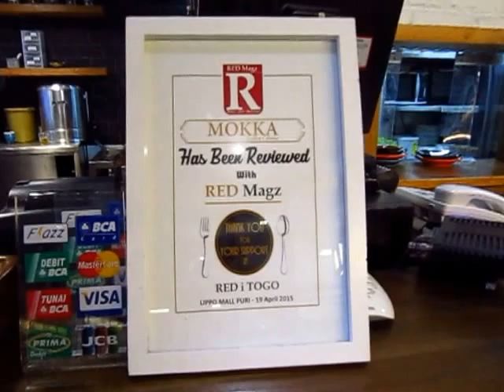Temu kangen bp Herman L dgn alumni SMP Xav 4 dan SMP Xav1 Puteri Palembang.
Jakarta 01 Desember 2016 Kamis

Temu muka dengan guru yang pernah mengajar:
Bpk. Herman Lagaunne
dengan:
Murid SMP Xav 4 Plg ALUMNUS 1985.
Murid SMP Xav 1 Pi ALUMNUS 1988

Pk.17.00
Di
Mokka Coffee Cabana
Lippo Mall Puri
Jln. Puri Indah Boulevard
Jakarta Barat

1.Maria    SMP Xaverius 4 alumni 1985.
2.Linawati Bustam  SMP Xaverius 4 alumni 1985.
3.Yanti Gustinah  SMP Xaverius 4 alumni 1985.
4.Emilia Wuinny  SMP Xaverius 4 alumni 1985.

5,Sylvia Hendarto  SMP Xaverius 1 Putri alumni 1988.

Jakarta, 1 Desember 2016.
Video di rekam dan diupload ke Utube oleh:

Guru SMP XAverius 1 Puteri Palembang periode 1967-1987
Guru SMP Xaverius 4 Palembang periode 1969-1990.